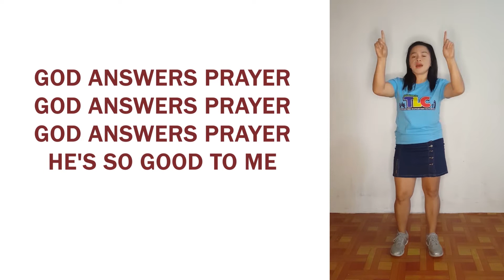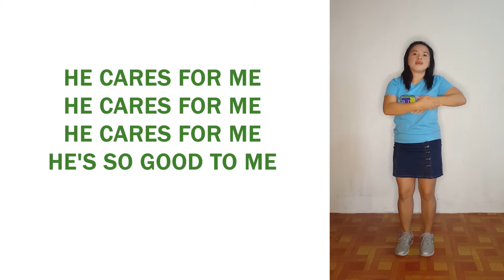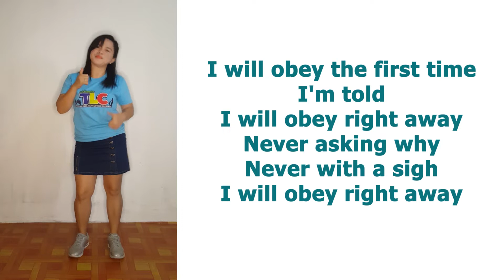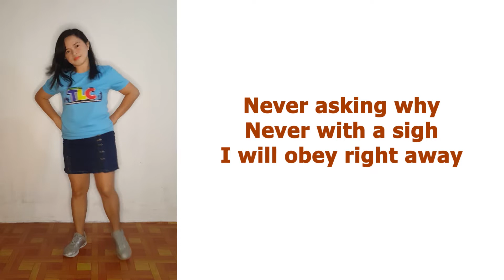CCSGM Online Sunday School | February 7, 2021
CCSGM values the spiritual growth of our Children in spite of the pandemic.

Thus, we encourage every parent/guardian to watch the Sunday School Videos to continue guiding our Children in knowing God.

Jesus said, “Let the little children come to me, and do not hinder them, for the kingdom of heaven belongs to such as these.” – Matthew 19:13